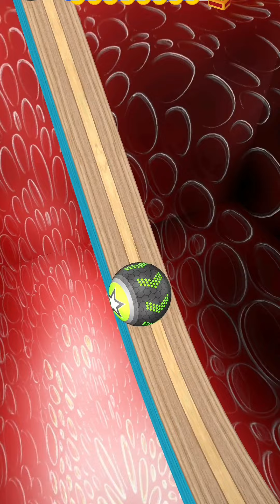Going Balls Balls - New SpeedRun Gameplay Level 5303-5306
Are you ready for the challenging ball race? Prove your skills and make your ball roll through all the obstacles safe and sound! Play Rollance and have lots of fun in one of the most addicting rolling ball games now!

Why you’ll love this ball game:

- Realistic physics
- Simple controls

Going Balls is a addictive rolling ball platformer.
if you love good challenge this game for you! So Challenge yourself in a rolling ball platformer filled with unexpected twists.